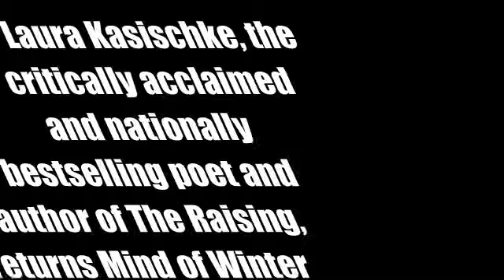Read Books Online - Mind of Winter by Laura Kasischke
Watch Video and Read Books Online - Mind of Winter by Laura Kasischke. Download EPUB, MOBI, PDF

Laura Kasischke, the critically acclaimed and nationally bestselling poet and author of The Raising, returns Mind of Winter, a dark and chilling thriller that combines domestic drama with elements of psychological suspense and horror an addictive tale of denial and guilt that is part Joyce Carol Oates and part Chris Bohjalian.

On a snowy Christmas morning, Holly Judge awakens with the fragments of a nightmare floating on the edge of her consciousness. Something followed them from Russia. Thirteen years ago, she and her husband Eric adopted baby Tatty, their pretty, black-haired Rapunzel, from the Pokrovka Orphanage #2. Now, at fifteen, Tatiana is more beautiful than ever and disturbingly erratic.

As a blizzard rages outside, Holly and Tatiana are alone. With each passing hour, Tatiana's mood darkens, and her behavior becomes increasingly frightening . . . until Holly finds she no longer recognizes her daughter.